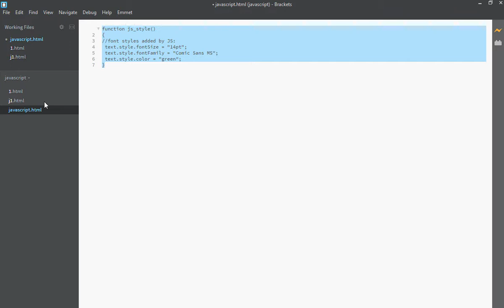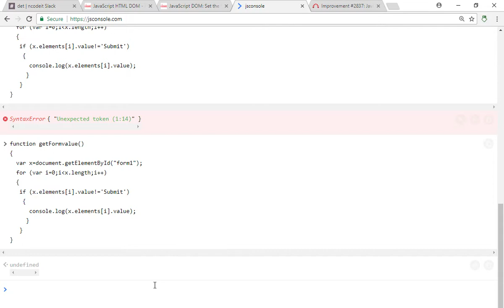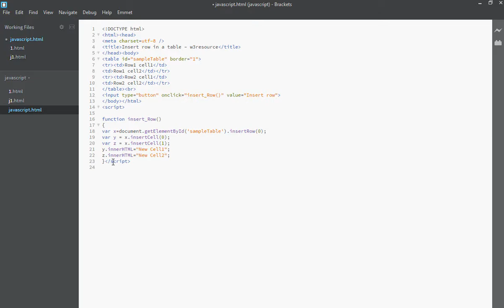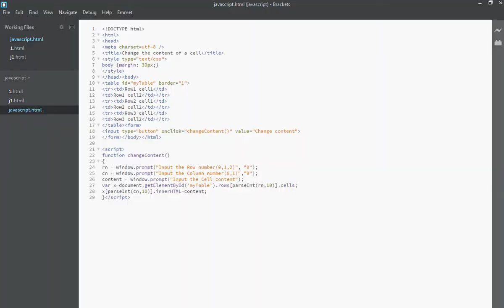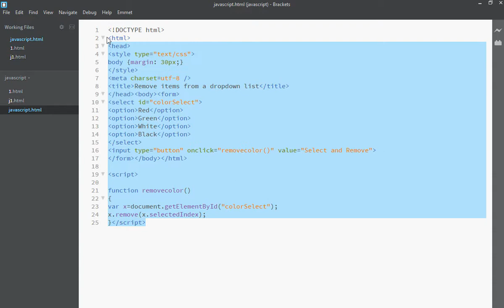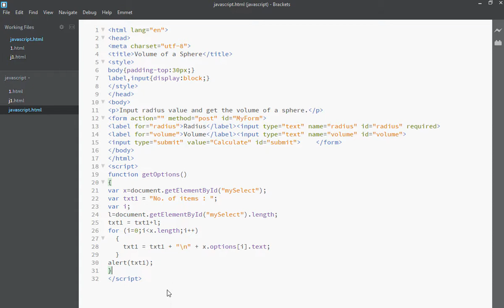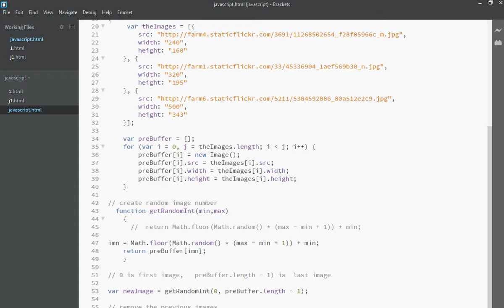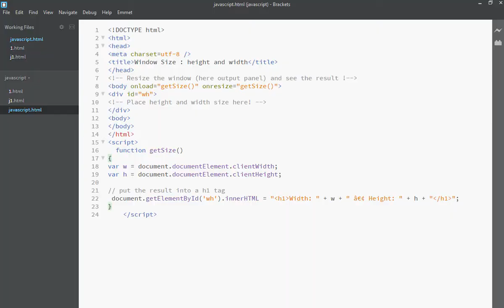JavaScript HTML DOM 13 Exercises with Solution